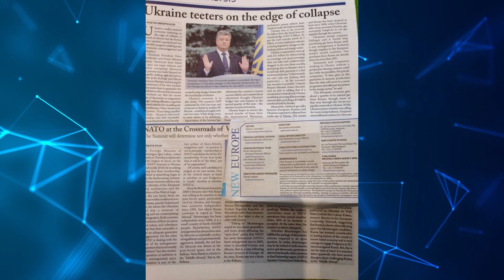Eurointegrators: Alex Lenaerts and Kateryna Kruk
In "Eurointegrators," media expert and ex-Deputy Minister for Information Policy of Ukraine Tetiana Popova sits down with diplomats, heads of international organizations, and Ukrainian power brokers to discuss Ukraine's European integration.
In this episode, the guests are Alex Lenaerts – the Ambassador of the Kingdom of Belgium to Ukraine and Kateryna Kruk – analyst at “StopFake.”